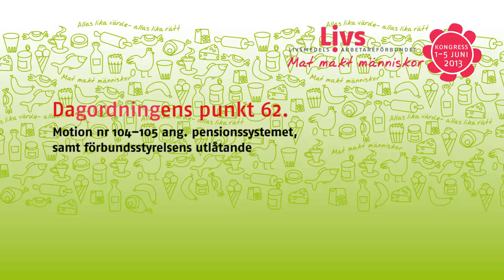Livs kongress dagordningspunkt 62 Motionerna 104-105 samt förbundsstyrelsens utlåtande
Livs kongress dagordningspunkt 62 Motionerna 104-105 ang. pensionssystemet, samt förbundsstyrelsens utlåtande